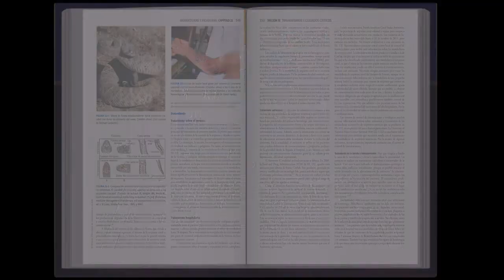SABISTON. Tratado de cirugía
Nueva edición de la obra de referencia mundial en cirugía, totalmente actualizada para reforzar la toma de decisiones clínicas y la planificación del tratamiento quirúrgico más adecuado.

Entre las novedades temáticas se recogen los avances en cirugía de reconstrucción de la pared abdominal, inmunoterapia e inmunología de tumores, enfermedad vascular periférica, medicina regenerativa, trasplante de hígado, trasplante de riñón y páncreas, cirugía robótica y cirugía mínimamente invasiva y otras áreas destacadas dentro del ámbito de la cirugía.